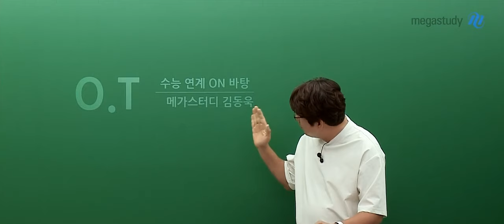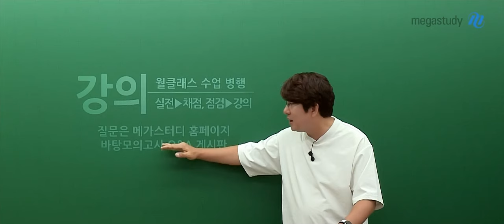[메가스터디] 국어 김동욱쌤 - 수능 연계 ON 바탕 해설강의 OT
국어 김동욱 선생님의 수능 연계 ON 바탕 해설강의 OT 영상입니다.